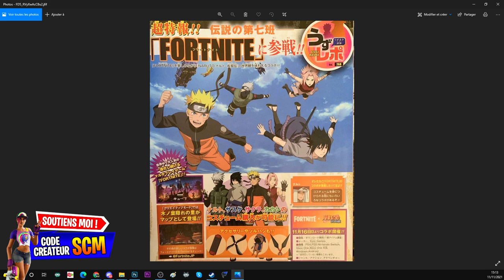PRÉSENTATION PACK DE SKIN NARUTO FORTNITE, SKIN KAKASHI FORTNITE, SAKURA FORTNITE, SASUKE FORTNITE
▬▬▬▬▬▬▬ • BIENVENUE 😍 • ▬▬▬▬▬▬▬

▬▬▬▬▬▬▬ • PARTENAIRES 💪 • ▬▬▬▬▬▬▬

👉StealthGamer:
"SOISCOOLMEC"
"STRIKESOISCOOL"

TikTok "SoisCoolMecYTB"
👻Snapchat "soiscoolmec"

.▬▬▬▬▬▬▬ • TOP DON 💰 • ▬▬▬▬▬▬▬

▬▬▬▬▬▬▬ • MUSIQUE OUTRO 🎵 • ▬▬▬▬▬▬▬